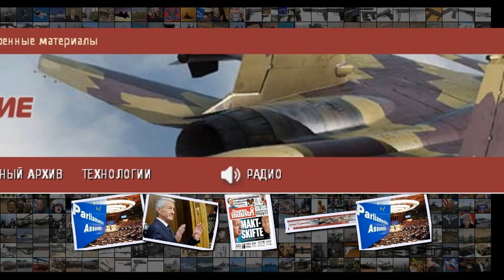В Европе снова заговорят по-русски. Когда ПАСЕ откажется от санкций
В Европе снова заговорят по-русски . Когда ПАСЕ откажется от санкций В том, что в ряде стран Европы политики давно не прочь снова вести диалог с Россией на равных, а не как с изгоем, особых сомнений не было уже пару лет назад . Крымская тема в качестве предмета внутренней политики России перестала быть запретной даже для самых антироссийски настроенных депутатов Парламентской ассамблеи Совета Европы ПАСЕ . Европейский бизнес, который пять лет назад после окриков из Вашингтона просто брал под козырёк,